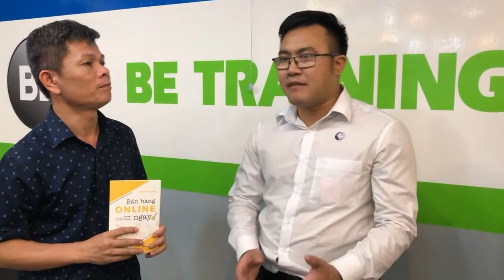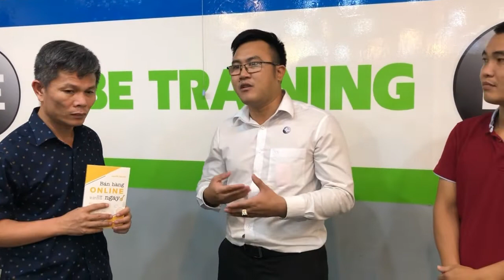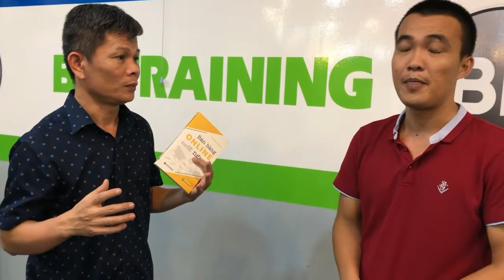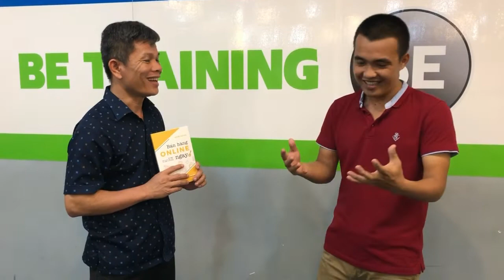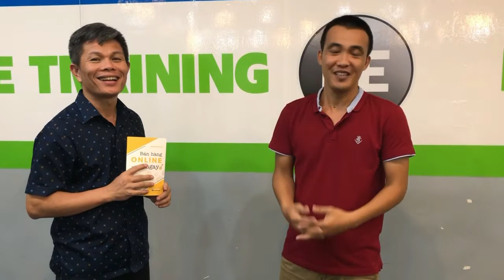Lớp LEAN 2 Nâng Cao Năng Lực Cho Chủ Doanh Nghiệp Nhỏ